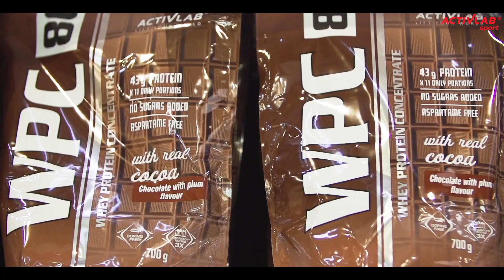Kamil Kluszczyński - FIWE 2017 Warszawa - Prank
Zobaczcie, jakie pytanie podczas targów FIWE 2017 w Warszawie miał do Was Kamil Kluszczyński i co wspólnego mają z tym produkty z wysokobiałkowej linii I'm Fit!